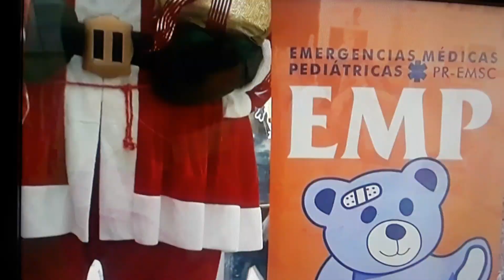Jugetes inseguros para los ninos.